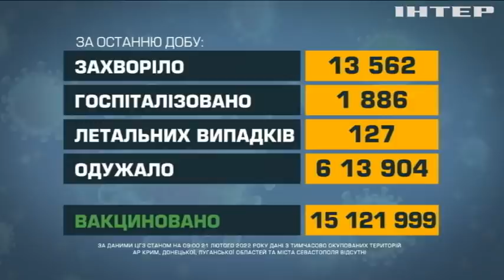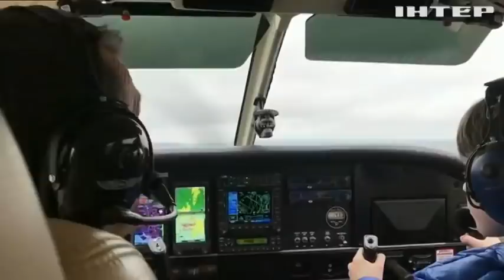Новости 12:00, выпуск за 21 февраля 2022 года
Дивіться у випуску:
Десятки людей по всьому світові вийшли на акції у підтримку України.
Вогонь по Луганську вели з боку села Лобачеве.
Військова техніка була залучена у навчаннях солдат США у Польщі.